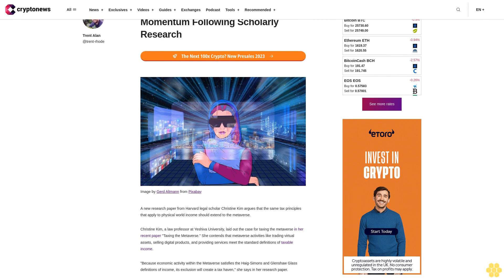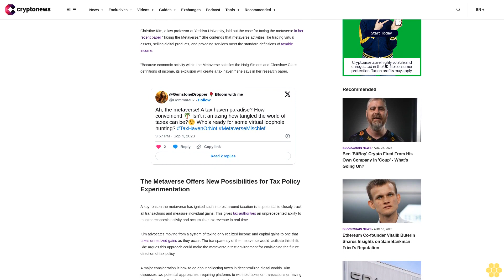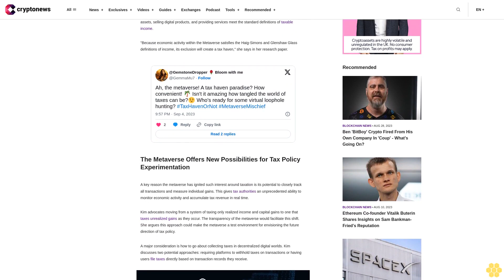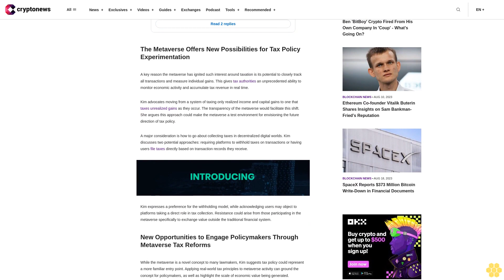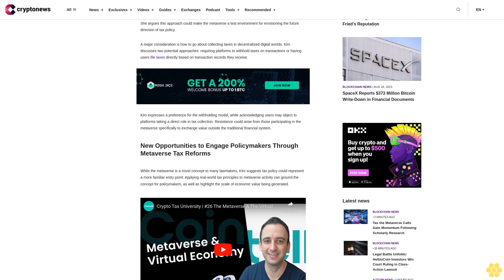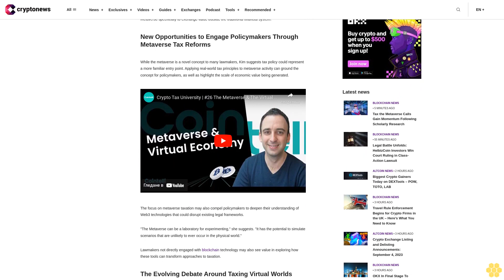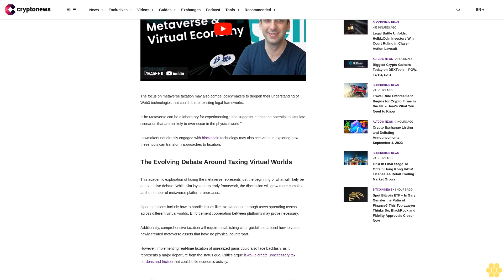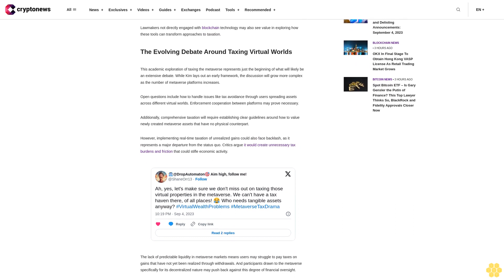Tax the Metaverse Calls Gain Momentum Following Scholarly Research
A new research paper from Harvard legal scholar Christine Kim argues that the same tax principles that apply to physical world income should extend to the metaverse.

Christine Kim, a law professor at Yeshiva University, laid out the case for taxing the metaverse in her recent paper "Taxing the Metaverse." She contends that metaverse activities like trading virtual assets, selling digital products, and providing services meet the standard definitions of taxable income.

"Because economic activity within the Metaverse satisfies the Haig-Simons and Glenshaw Glass definitions of income, its exclusion will create a tax haven," she says in her research paper.

The Metaverse Offers New Possibilities for Tax Policy Experimentation.

A key reason the metaverse has ignited such interest around taxation is its potential to closely track all transactions and measure individual gains. This gives tax authorities an unprecedented ability to monitor economic activity and accumulate tax revenue in real time.

Kim advocates moving from a system of taxing only realized income and capital gains to one that taxes unrealized gains as they occur. The transparency of the metaverse would facilitate this shift. She argues this approach could make the metaverse a test environment for envisioning the future direction of tax policy.

A major consideration is how to go about collecting taxes in decentralized digital worlds. Kim discusses two potential approaches: requiring platforms to withhold taxes on transactions or having users file taxes directly based on transaction records they receive.

Kim expresses a preference for the withholding model, while acknowledging users may object to platforms taking a direct role in tax collection. Resistance could arise from those participating in the metaverse specifically to exchange value outside the traditional financial system.

New Opportunities to Engage Policymakers Through Metaverse Tax Reforms.

While the metaverse is a novel concept to many lawmakers, Kim suggests tax policy could represent a more familiar entry point. Applying real-world tax principles to metaverse activity can ground the concept for policymakers, as well as highlight the scale of economic value being generated.

The focus on metaverse taxation may also compel policymakers to deepen their understanding of Web3 technologies that could disrupt existing legal frameworks.

"The Metaverse can be a laboratory for experimenting," she suggests. "It has the potential to simulate scenarios that are unlikely to ever occur in the physical world."

Lawmakers not directly engaged with blockchain technology may also see value in exploring how these tools can transform approaches to taxation.

The Evolving Debate Around Taxing Virtual Worlds.

This academic exploration of taxing the metaverse represents just the beginning of what will likely be an extensive debate. While Kim lays out an early framework, the discussion will grow more complex as the number of metaverse platforms increases.

Open questions include how to handle issues like tax avoidance through users spreading assets across different virtual worlds. Enforcement cooperation between platforms may prove necessary.

Additionally, comprehensive taxation will require establishing clear guidelines around how to value newly created metaverse assets that have no physical counterpart.

However, implementing real-time taxation of unrealized...